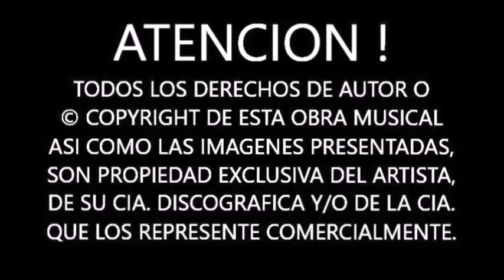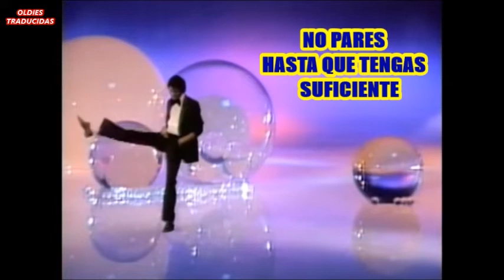MICHAEL JACKSON "DON´T STOP TILL YOU GET ENOUGH" SUBTITULADA AL ESPAÑOL (1979).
UNA VEZ SEPARADO DE LOS JACKSON FIVE Y YA FUERA DEL MOTOWN, MICHAEL LANZARIA SU PRIMER ALBUM COMO SOLISTA TTULADO “OFF THE WALL”, LO QUE SERIA EL PRIMER GRAN PASO Y EL INICIO DE UNA IMPRESIONANTE CARRERA MUSICAL QUE TODOS CONOCEMOS.

SIENDO EL PRIMER SENCILLO DE SU NUEVO ALBUM, ESTA SUPER RITMICA ROLA LLEGARIA OBVIAMENTE AL NUMERO UNO DEL BILLBOARD Y AL NUMERO 3 EN EL REINO UNIDO Y EMPEZARIA A MOSTRAR EL ESTILO DE BAILE QUE JACKSON IMPONDRIA EN LA ESCENA MUSICAL MUNDIAL, LO QUE LE LLEVARIA A SER NOMBRADO EL REY DEL POP.

DE CONTROVERTIDA LETRA, KATHERINE LA MAMA DE JACKSON UNA DEVOTA RELIGIOSA DE LOS TESTIGOS DE JEHOVA, SE SORPRENDERIA DESPUES DE ESCUCHARLA Y MICHAEL LE DIRIA QUE NO ERA REFERENTE A LAS RELACIONES SEXUALES, PERO QUE LA GENTE PODRIA INTERPETARLA COMO QUISIERA. CREO QUE LA VERDAD ES MUY OBVIA ….

A SUBIRLE EL VOLUMEN Y A MOVER EL BOTE CON ESTA SUPER ROLA RITMICA DE MICHAEL, UNA DE SUS CANCIONES MAS REPRESENTATIVAS DE SU ESTILO ORIGINAL.